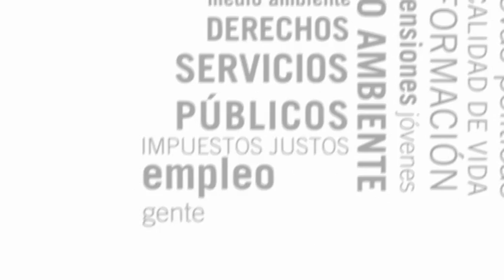El 15M reclama en Sanse transparencia y se opone al cierre de la M50 en el pleno municipal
El movimiento ciudadano 15M de Alcobendas y Sanse reclama transparencia y se opone al cierre de la M50 en el pleno municipal

En el pasado pleno minicipal Los integrantes al Asamblea Popular de Alcobendas y Sanse del 15M y de la plataforma contra el cierre de la M50 ha leído un manifiesto conjunto donde exigen la retirada de la reserva de 300.000 metros cuadrados de suelo incluida en el avance de revisión del Plan General de Ordenación Urbana de San Sebastián de los Reyes para la construcción de la vía denominada M-61, que supondría el cierre de la M-50.

Tamvién han leido un manifiesto en defensa de la transparencia en la gestión municipal.